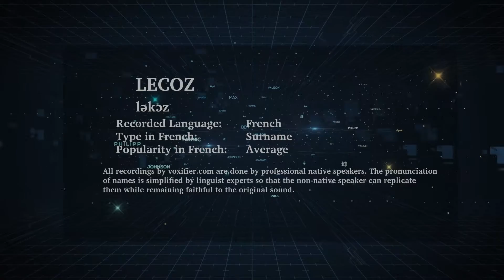How to Pronunce Lecoz in French - Voxifier.com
This is the French pronunciation, popularity, and phonetics recording of the surname Lecoz. The same name may exist in other languages with different pronunciations.